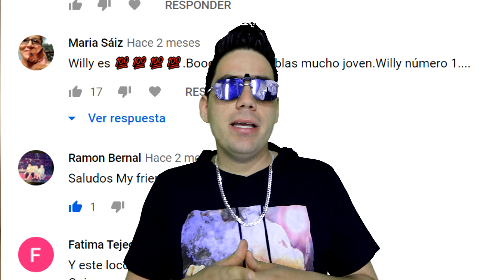Yo Soy Willy DIJO QUE ERA GAY *TE EXPLICO COMO HACE PARA GANAR DINERO CON LAS DONACIONES* NO APOYA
Desenmascaro a Yo Soy Willy mostrándoles a las personas lo que realmente es el doble cara de yo soy Willy

Por un lado yo soy Willy cuando graba un video entregando despensas a personas muy pobres y cuando no esta siendo grabado ofende a las personas como yo diciéndoles cosa ofensivas, a pero eso si cuando ay que grabar un nuevo video frente a la cámara es el mas bondadoso del mundo para seguir pidiendo dinero.